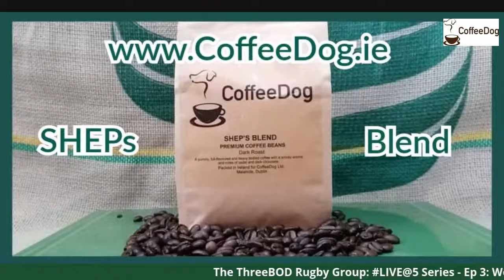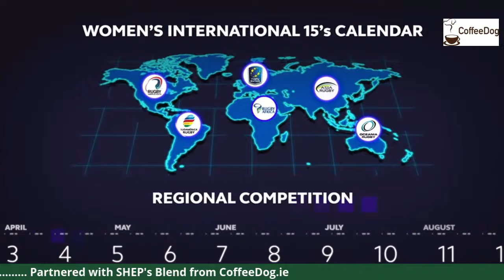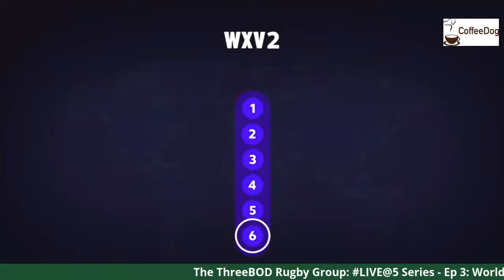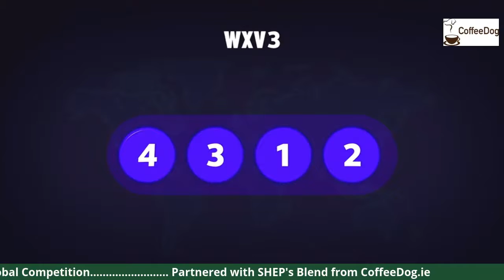The ThreeBOD Rugby Group LIVE@5 Series: Ep 3 WRs Women's "WVX" Competition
THE THREEBOD RUGBY GROUP: LIVE@5 Series - Ep 3 WORLD RUGBY WOMEN'S "WXV" GLOBAL COMPETITION & ALIGNED CALENDAR COMMENCING 2023

LIVE TODAY AT 5PM UK & IRE: YouTube:

Episode 3 today in our new LIVE@5 Series, is looking at the new global competition to supercharge the Women's 15s game and to align a global; calendar from World Rugby. A 3 Tier 16 team competition that will be closely watched as if this works, why cannot the Mens 15s???

Join me for today's short chat with Debbie KNOGHT from 365 Sporting Days and former Ireland and current Ulster Rugby Women's Prop, Ilse VAN STADEN to give their thoughts

Join us LIVE@5 and give us YOUR thoughts

BJS, Debbie & Ilse
The Threebod Rugby Group

Partnering With: SHEPs Blend from CoffeeDog.ie
The BEST coffee to start your day with!